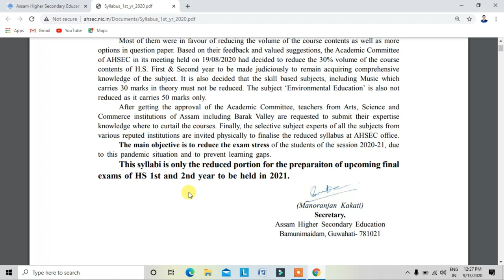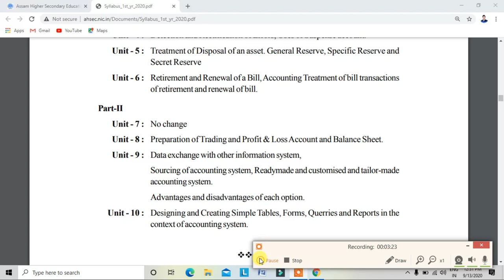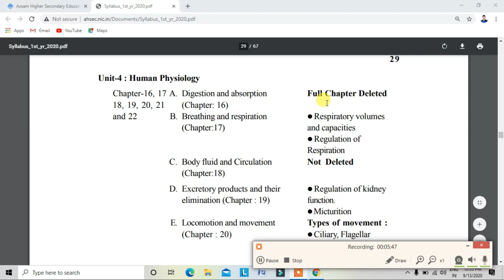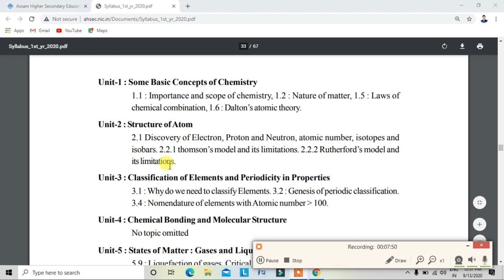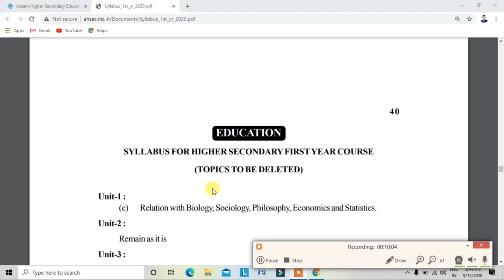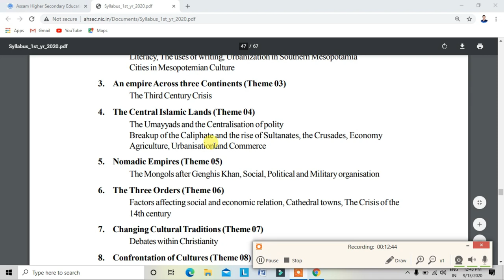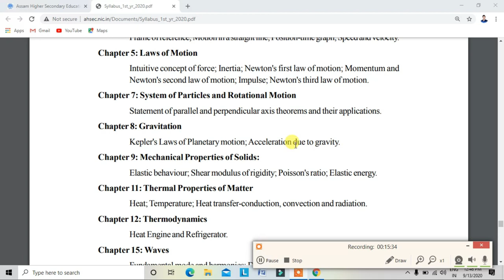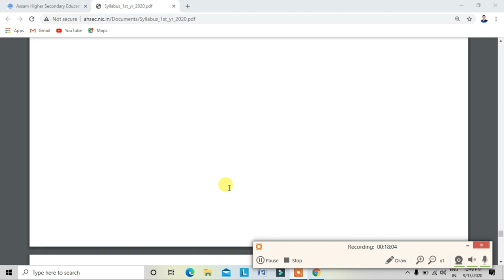AHSEC New Reduced Syllabus HS 1st YearExam 2021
support